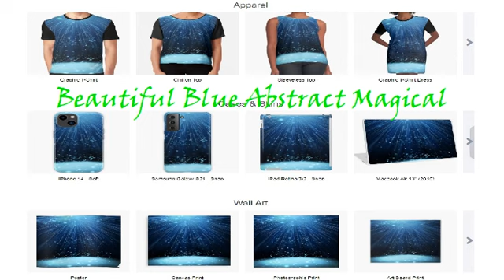Blue Abstract Magical